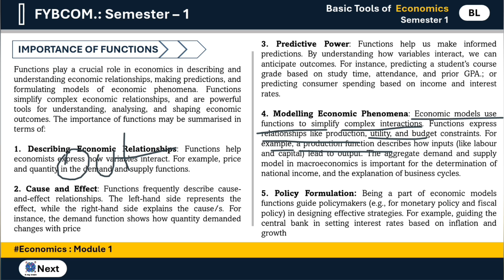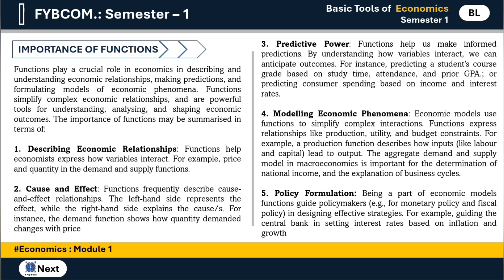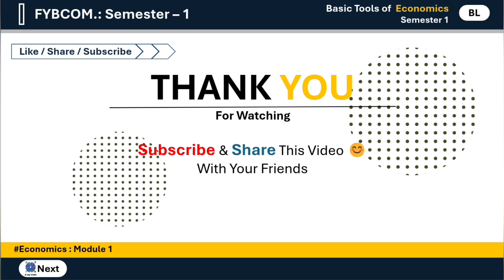Chapter 3 Functions | Lecture 3 | FYBCOM | Basic Tools in Economics | Semester 1 | As per nep 2020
FYBCOM Basic Tools in Economics semester 1 Module 1 Chapter 3 functions. Module 1 Introduction to Basic Tools in Economics As per NEP 2020 / New syllabus for Fybcom 2024. In Lecture 3 of Basic Tools in Economics Chapter 3 Functions FYBCOM we Discussed importance of Functions and .

HELLO FRIENDS !! 😊
Welcome to our You Tube channel X-ray brain ( Degree Study ) we are trying to give you best educational videos for FYBCOM / FY.BA / FY.BSC / FY.BAF / FY.BBI / FY.BMS / FY.BFM  FOR all FY Plane courses and self-funded course But from now we are Also Started For SY.bcom and all other Self-funded Course so keep watching to get best equation and keep supporting us.

PLAY LIST :-

ABOUT VIDEO :- In This Lecture we are Starting Fybcom Basic Tools in Economics semester 1 Module 1 Introduction to Basic Tools Chapter 3 Functions. This is the Lecture 3 of Basic Tools of Economics were we Explained the Importance of Functions. As per NEP 2020, the New Education Police 2020 give a New Syllabus for FYBCOM 2024.

Created by -  X-ray brain ( Degree Study )